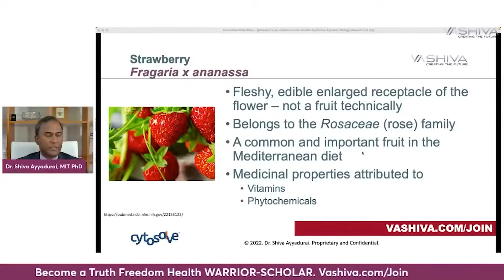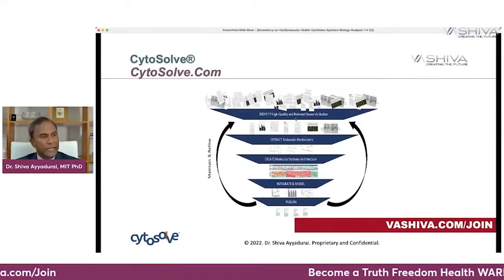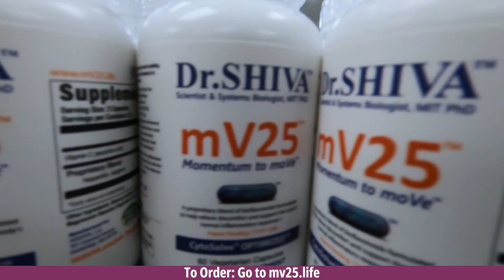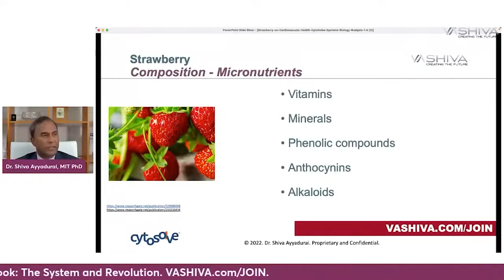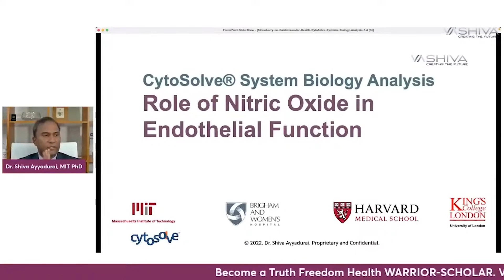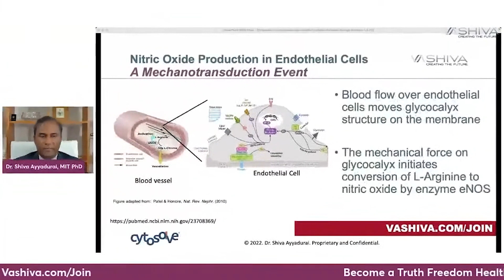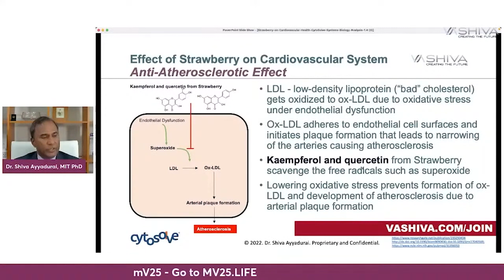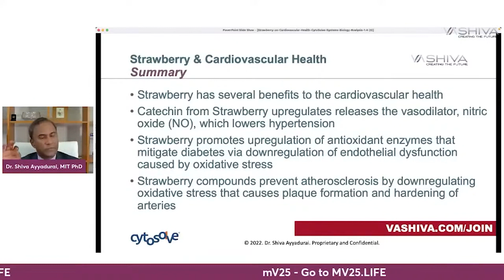Dr.SHIVA: Strawberries & Cardiovascular Health - A CytoSolve® Molecular Systems Analysis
In this discussion, Dr. Shiva shares results from CytoSolve’s Molecular Systems Biology Analysis of the Strawberry and its effects on the Cardiovascular System. The discussion itself is a SYSTEMS presentation sharing the Science and Truth of the Cardiovascular System, how Freedom has been constrained so medical professionals are not trained in nutritional approaches to advance cardiovascular health as well as alternative solutions to pharmaceuticals, and the Health effects of Strawberries on the Cardiovascular System.

CytoSolve® was invented by Dr.SHIVA at MIT to discover healing compounds from nature without animal testing. Find out more at TruthFreedomHealth.com. Support the CytoSolve® Open Science Institute: VASHIVA.com.

Dr. SHIVA’s most recent innovation is the Truth Freedom Health® SYSTEM that is an educational, community, and technology platform that is enabling everyday people to become wiser and smarter – to think beyond Left & Right, “Pro-” and “Anti-” – by learning the SCIENCE OF SYSTEMS – to see events and things as they truly are to know the real problem to innovate the real solution.

To learn more about the Truth Freedom Health® System, or TruthFreedomHealth.com and either contribute to this educational movement or become a Warrior-Scholar.

Find out more at TruthFreedomHealth.com.

Dr.SHIVA